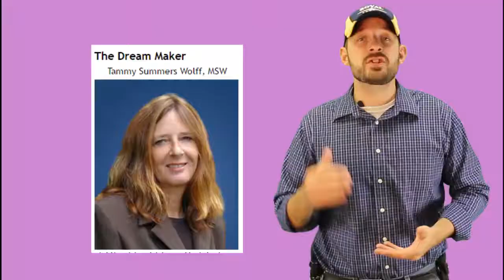The True Story of a REAL American Patriot... the "Dream Maker"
The True Story of a REAL American Patriot... the "Dream Maker." Please watch. Please SHARE. Then please join us